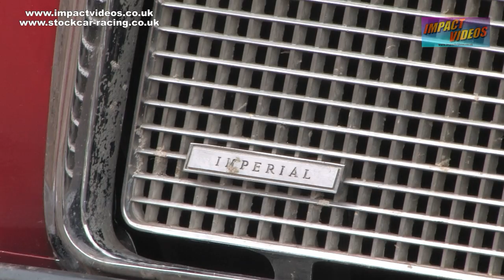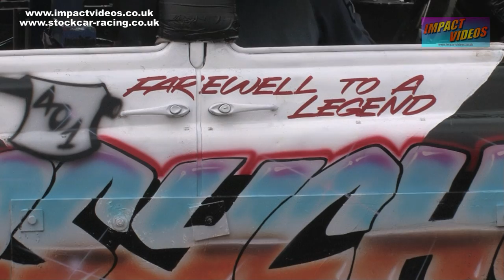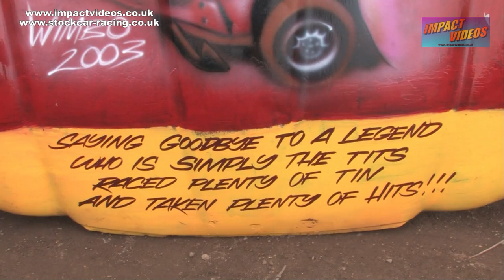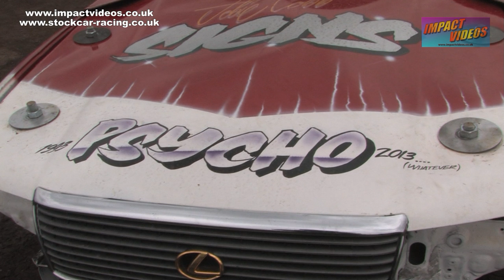401 Psycho's Axetinction Retirement event Kings Lynn 2013 FULL DVD IMPACT VIDEOS Banger Racing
The complete full length DVD production of the 2013 Axetinction Banger Racing event. The retirement testimonial for long time racer and entertainer 401 Psycho. An amazing night of material, huge crashes and an ending that couldnt have been scripted any better that saw the final crash of the night being the biggest of the night on the main man psycho. Sit back and enjoy this production that features action replays, pit and wreck shots, driver interviews and every race with a multi camera edit. Chapter markers are below and the DVD is on sale to buy and keep